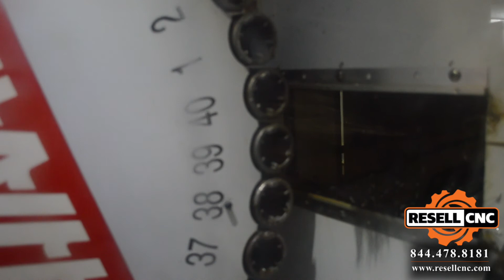2006 Haas EC-300 CNC Horizontal Mill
2006 Haas EC-300 CNC Horizontal Mill - Item 06309 is available for sale from Resell CNC.